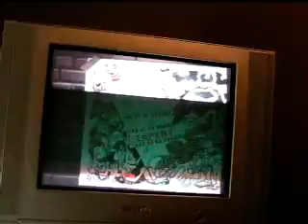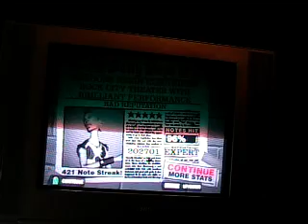New camcorder test - Bad Reputation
Yeah, I know the quality of this video really sucks... this was just a test to see how it would turn out with my new camcorder. Unless I record a video of my hands (which I probably will do before long), I think I'll stick with my old way of recording songs.

But at least this way, you can hear the clickity-clickity-clickity of my playing... I didn't realize I was quite so noisy with it.